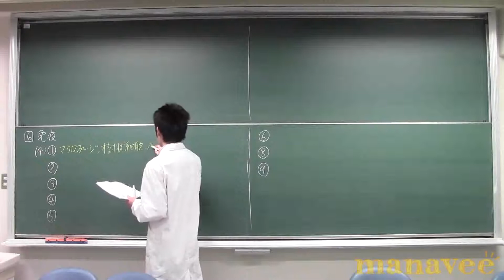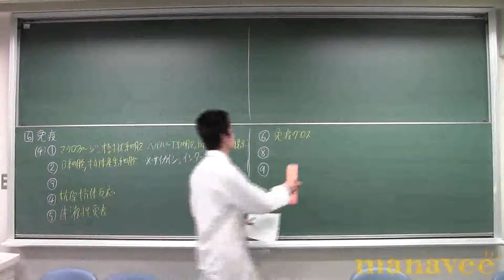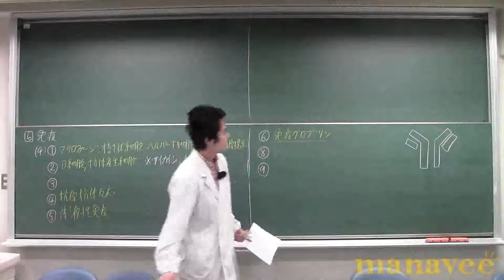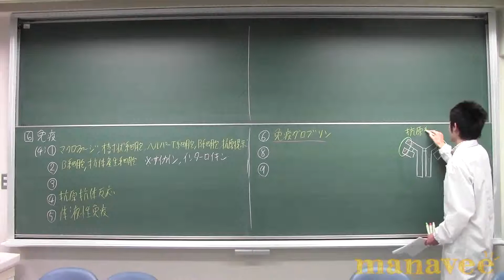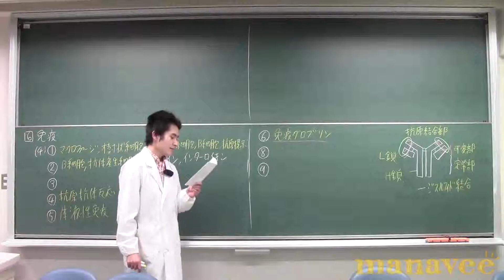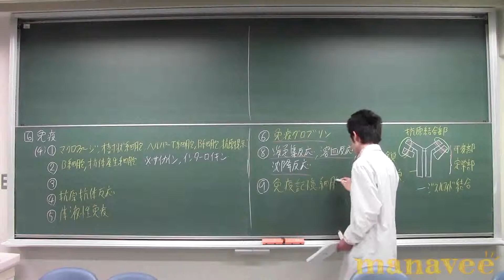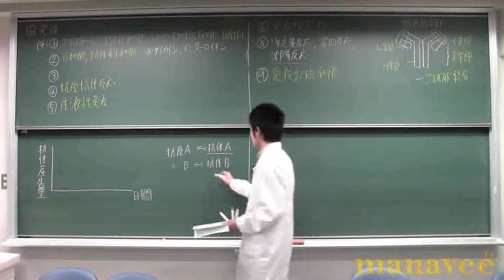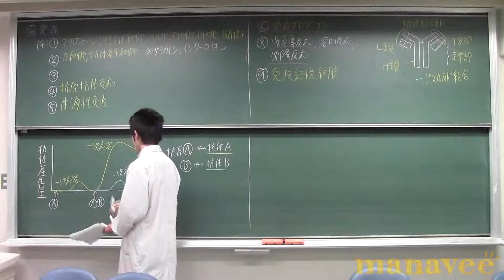体液性免疫-10